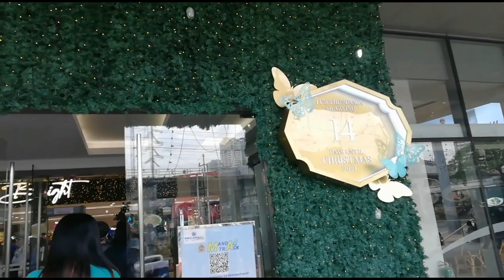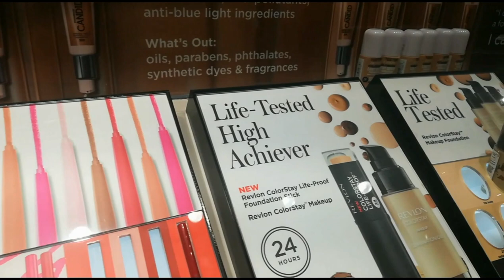Part 3 Gala with my Good Friend Thank you Mandy 😍